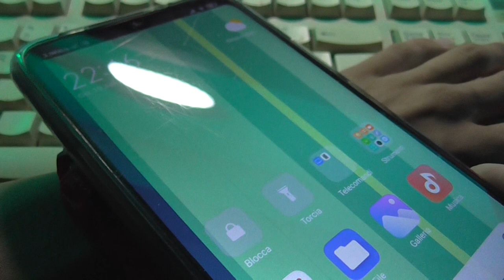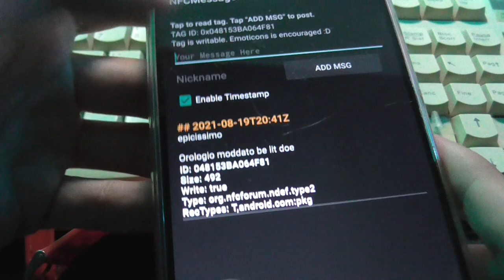Cheap no-brand wristwatch NFC mod demonstration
Quick demonstration of an NFC mod I did to a crappy wristwatch. I just disassembled the watch, detached the screen to put a NFC205 tag below it, and reassembled everything back.
I performed the modification on this watch mainly so that I could test myself with the difficulty of this project, since I plan on doing it on a nicer wristwatch (one that I could actually wear unironically)